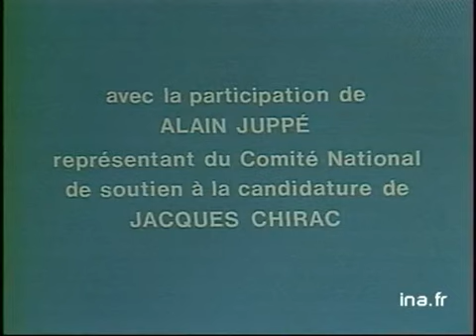Jacques Chirac "Campagne présidentielle 1981" - Archiva INA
21 avril 1981
Allocution diff. A 17h30:j. Chirac avec la participation d'Alain JUPPE. (cassette 1/3) politique; archive television; archive tv; ina; inna; Institut National de l'Audiovisuel; french tv Images d'archive INA